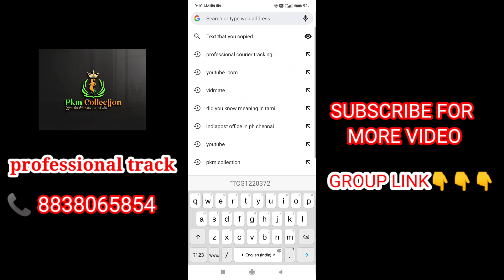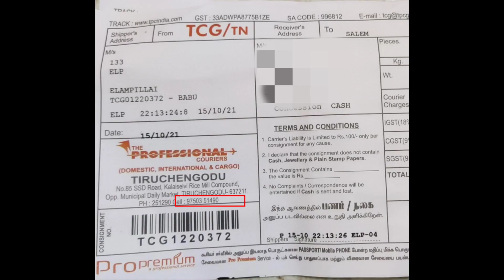HOW_TO_TRACK_PROFESSIONAL_COURIER_TRACKING_SUBSCRIBE_PKM_COLLECTION_CONTACT_8838065854